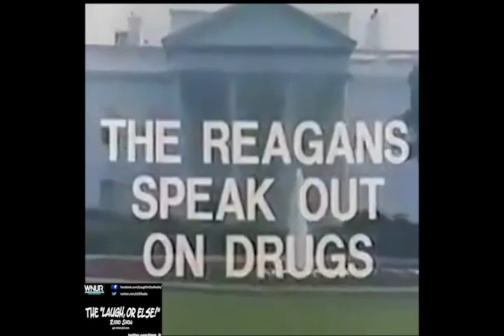LOERadio Show - The Reagan's "Just Say Yes" PSA (w/video)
**-This video contains strong language and opinions that are not representative of WNUR-FM, Northwestern University, the faculty, or anyone with half a brain.--**

Somebody out there thought it would be funny to edit and mock the Reagan's War on Drugs and boy were they money.  We watch and enjoy.

-=RiP Nancy Reagan=-

Use the hashtag LOERadio on twitter, Youtube, and Facebook to find clips, pics, and articles from the LOE crew.

Call the show live Saturday NIGHT @ Midnight Central/UTC.

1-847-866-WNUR